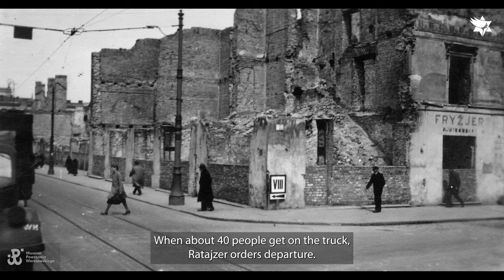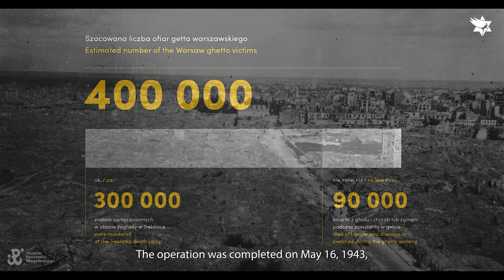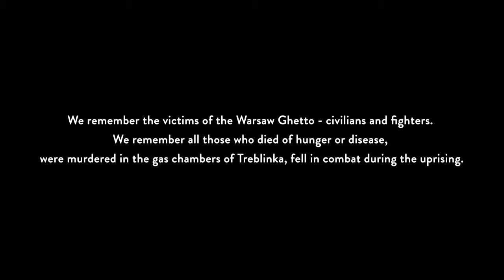We will not give up! – Life and Fight in the Warsaw Ghetto / PART 3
On the occasion of the 80th anniversary of the Warsaw Ghetto Uprising, we present a series of short videos about the first large-scale urban uprising in German-occupied Europe – staged by the Jews of Warsaw. We hope that these videos, produced in cooperation with AJC Central Europe, will be an inspiring teaching tool.